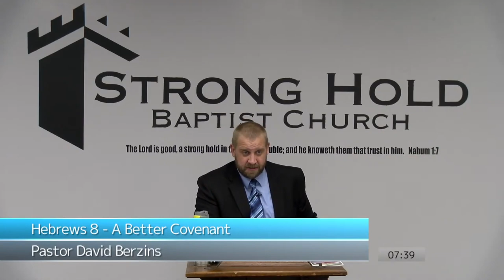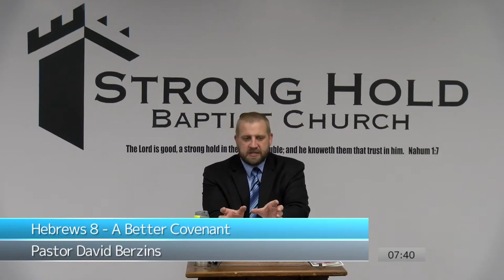Rejecting The New Covenant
Full Sermon
Hebrews 8 - A Better Covenant